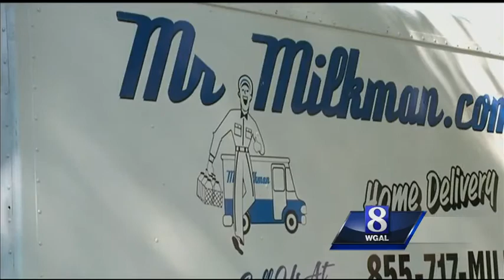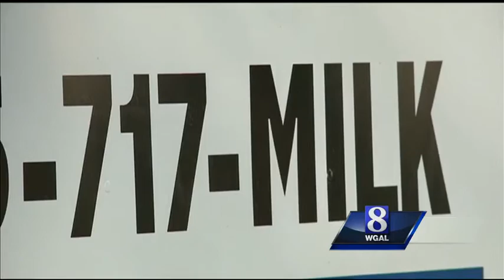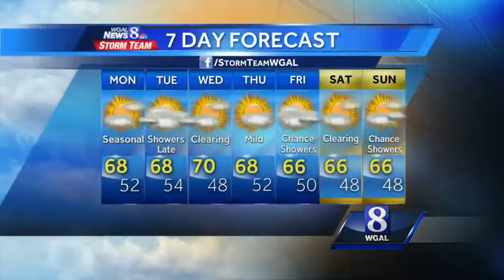'Milkman' tradition makes a comeback in Pennsylvania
The milkman is making a comeback! For customers taking advantage of this old-fashioned service, it's about much more than convenience.